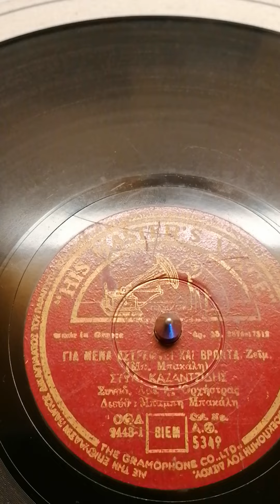Για μένα αστράφτει και βροντά.. ένα εξαιρετικό τραγούδι με τον Στέλιο Καζαντζίδη.. 1956.. 78rpm